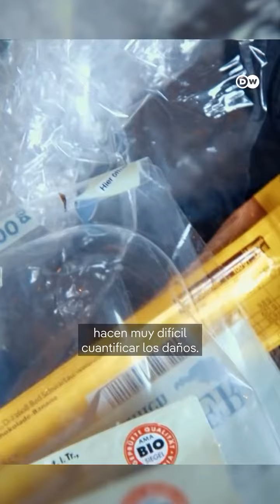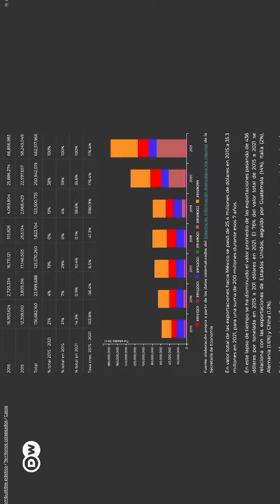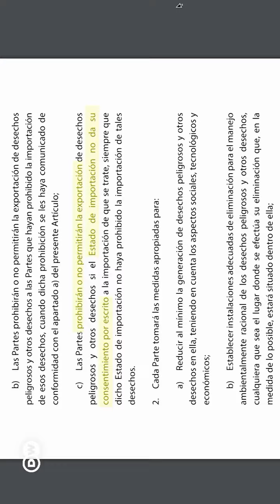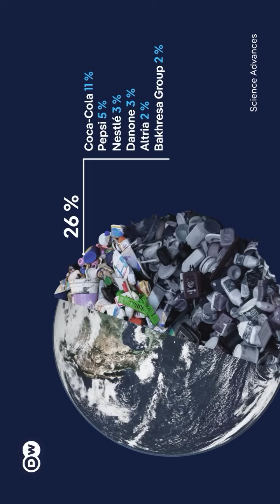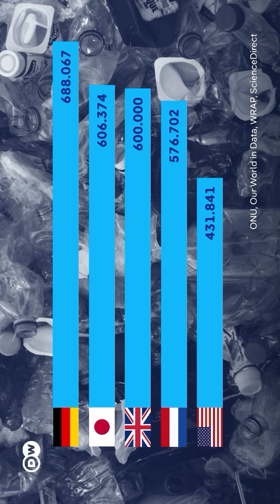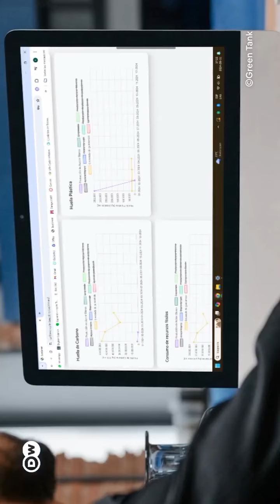¿Por qué México importa miles de toneladas de desechos plásticos?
México se ha convertido en el mayor importador de desechos plásticos para la producción de juguetes y textiles. Sin embargo, expertos advierten que esta práctica es perjudicial, ya que no se conoce con precisión el tipo de plástico que se importa ni el destino final de los residuos. Además, no todo el material que llega es aprovechable, y el plástico que se desecha termina ocupando espacio en el medio ambiente y provocando problemas de salud. México recibe alrededor de 153 mil toneladas de desechos plásticos provenientes de EE.UU., lo que ha llevado a que algunos medios describan al país como el "vertedero del primer mundo". Las autoridades estadounidenses y mexicanas, sin embargo, reportan cifras distintas sobre las cantidades exactas de plástico que se exporta desde EU.

Grupo Fórmula